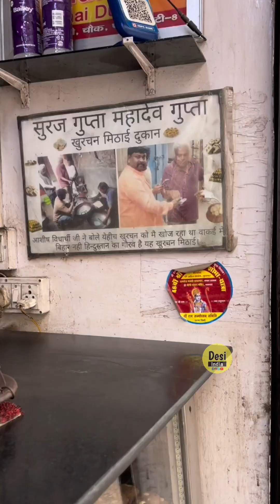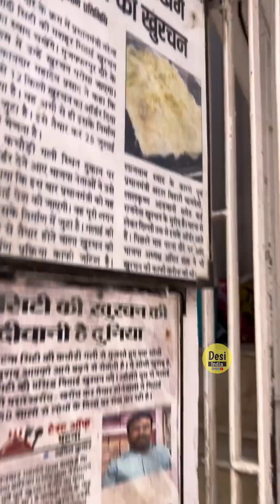अगर आप भी पटना की सबसे मोस्ट फेमस खुरचन मिठाई बनाना चाहते हैं तो ये वीडियो जरूर देखें।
अगर आप भी पटना की सबसे मोस्ट फेमस खुरचन मिठाई बनाना चाहते हैं तो ये वीडियो जरूर देखें।food